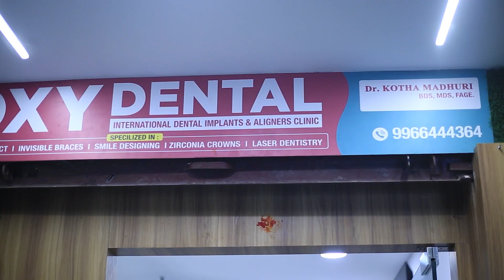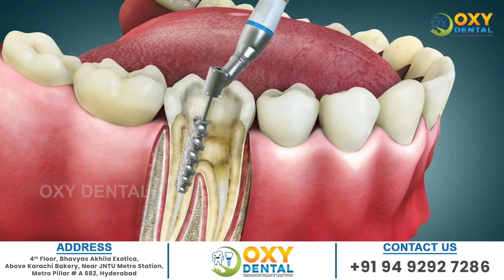What Are The Benefits Of Regular Dental Visits..? | Best Dental Hospital in Hyderabad | Oxy Dental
We at OXY DENTAL offer a wide range of dental services as per your dental issues and are among the top dental clinics in Hyderabad, India. We will do a thorough digital dental checkup and then prescribe a complete plan on how to get your dental issues fixed. We offer affordable services compared to the market rate for dental surgery in Hyderabad as well as in India. So, you don’t need to worry about the high cost which is usually assumed with dental problems. We, being among the best dental clinics, with the help of our state-of-the-art equipment, also offer digital smile designing, dental implants, orthodontics, microscopic endodontic, periodontics, and general dentistry that will help you get that perfect smile.

Achievements:
15+ YEAR OF EXPERIENCE
92 K+ SUCCESFUL IMPLANTS
1 L+ SUCCESSFUL RCT’S
99% SUCCESS RATE
2,00,000+ HAPPY PATIENTS

Our Services:

• Dental Implants
• Dental Checkup
• Smile Design
• Teeth Cleaning
• Teeth Whitening
• Tooth Filling
• Fractured Teeth
• Root Canal Treatment
• Full Mouth Denture
• Fixed Teeth Bridge
• Zirconia Cad Cam Crown
• Teeth Alignment
• Invisible Braces
• Braces Treatment

Regards,
Oxy Dental Team